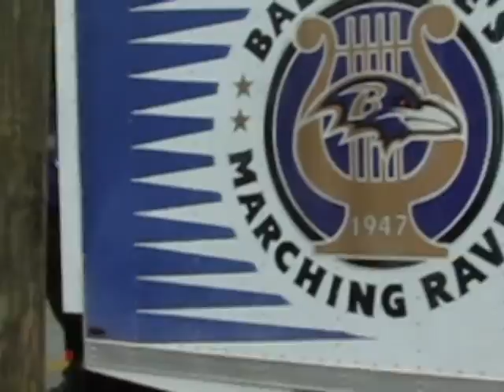July 4th Parade in Dundlak, Md 2015 (walking the route backwards)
This is the July 4th parade in 2015 in Dundalk, MD. In this, I walk from the end of the parade route to (intentionally) the beginning of the route watching the parade. In my opinion, this is the best way to subconsciously scream "We are Dundalk!" As we watch the parde we see the floats and exhibits, as well as the neighborhoods in the area from lower-middle class to upper-middle class, and mid-middle class, and the people of those neighborhoods as well. This is July 4th, these are the floats, these are the companies, these are the people, these are the neighborhoods, and this is the town of Dundalk, MD. WE ARE DUNDALK! So sit and watch the fourth of July parade as you watch Dundalk before your very eyes.

Additional notes: the parade this year was shorter than usual, so I didn't get to get to the beginning of the route, but starting to. It rained on and off that day and in the end it poured (although the parade kept going). The slight gaps in video covered up by clever transitions were made due to my camera battery dying a few times. Lastly, this is procrastination for you: I filmed this on July 4th and am uploading it almost a month later.